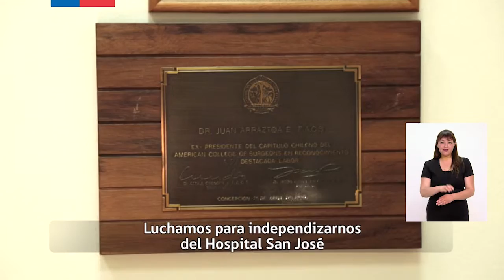Patrimonio Instituto Nacional del Cáncer